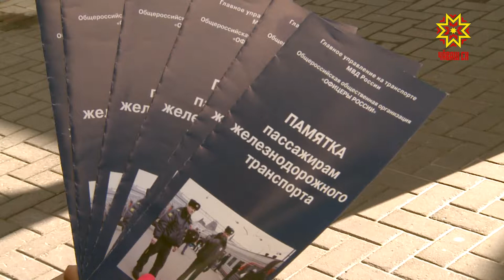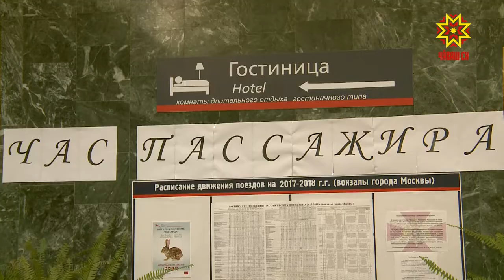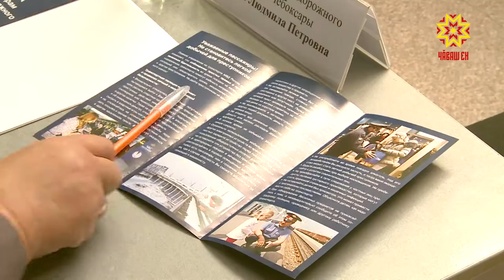В Чебоксарах прошла акция "Час пассажира"